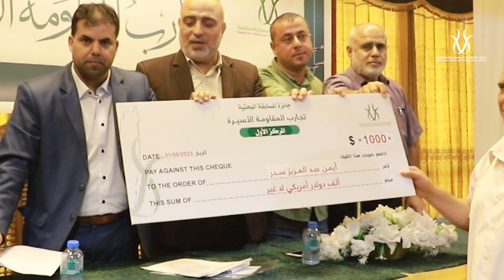برومو حفل إعلان الأسـرى الفائزين في المسابقة البحثية.. تجارب المقـ..ـاومة الأسـيرة || حضارات ميديا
إعداد ومونتاج مركز حضارات

مركز حضارات يعلن عن الفائزين الأسرى في مسابقة "تجارب المقاومة الأسيرة" في حفل مهيب